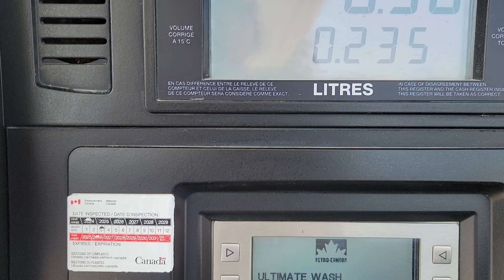2024 (Comedy) - 9/19 Kev's crazy day - gas 1.53$/L Fri Aug 30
Samsung S21 Ultra smartphone
Belle River Ontario Canada